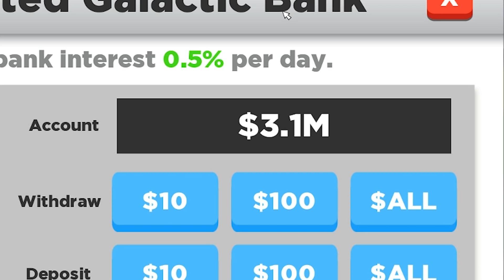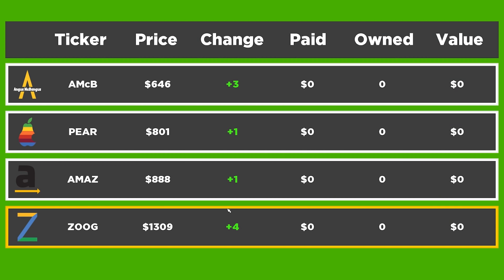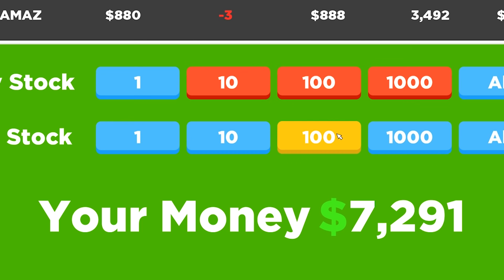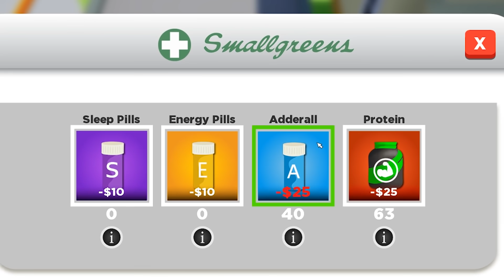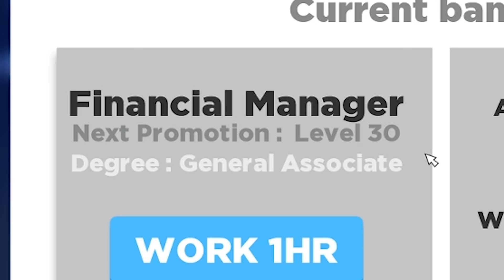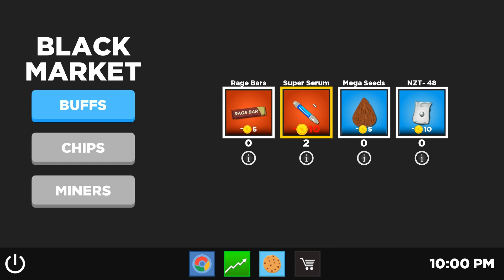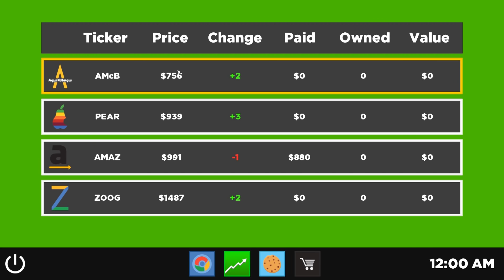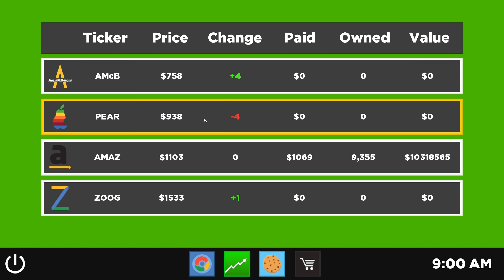I Invested $10,000,000 In Amazon Stock in Super Life RPG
Taking $10,000,000 in lazily earned money and putting it all into Amazon stock. What could possibly go wrong with this idea? At the very least I didn't have to work super hard to earn this money. Using bank interest I build my fortune from 3 million all the way up to 10 million so I can try the stock market. Along the way I grind to level 50 just because I could at the same time. That also means I earned a Bachelor's Degree in Medical Science and got a high paying job at a hospital. $200 an hour seems like a lot but it's still much less than I normally make. Super Life RPG with my commentary as always!